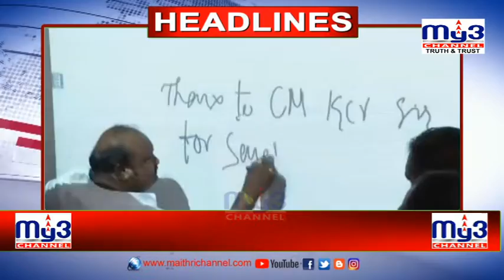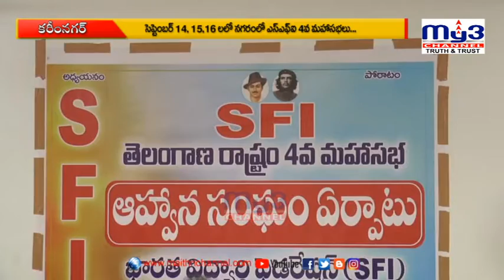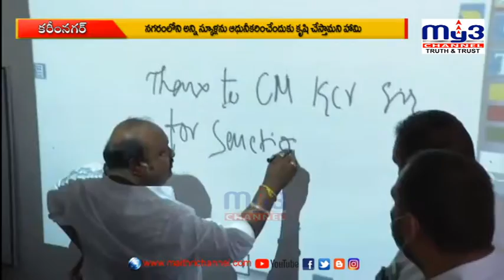|| MY3 NEWS 25-06-2022 8pm ||